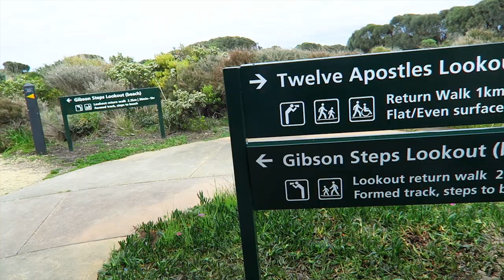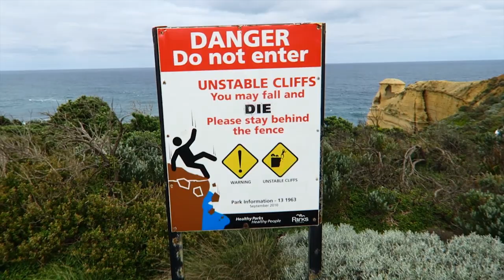Birds Attack (Recovery Day 17) [On the way to Adelaide]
M O R E . L O U N A